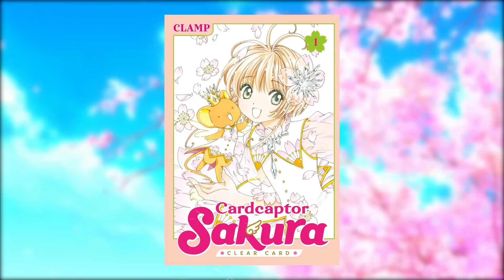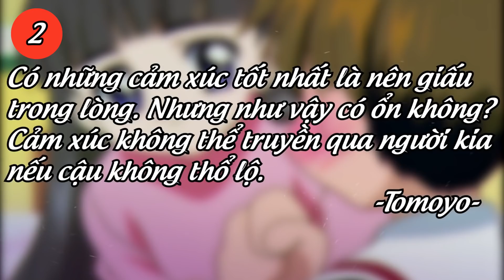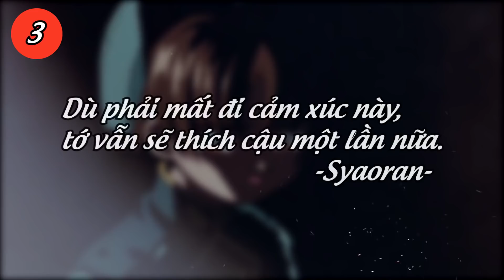Top 10 câu nói đáng nhớ trong Cardcaptor Sakura (REUP)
Top 10 câu nói đáng nhớ trong Cardcaptor Sakura

Script: Khánh Toàn
Voice: Hoài Thu
Editor: Duy Anh

✪ Kênh Youtube trực thuộc hệ thống W2W Studio!